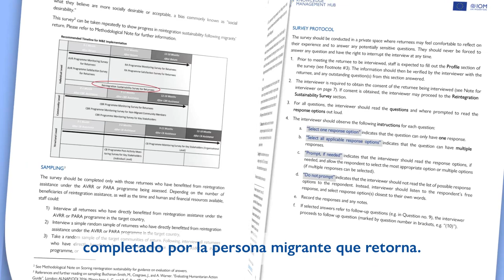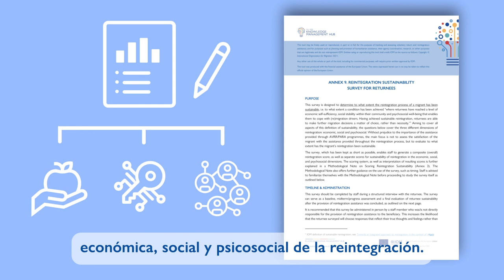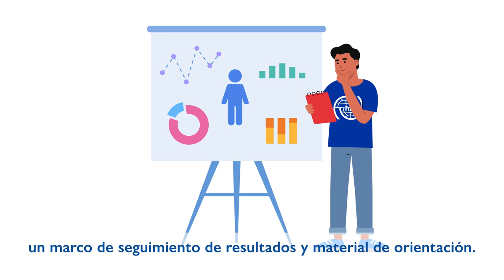Seguimiento y evaluación de los programas de retorno y reintegración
El seguimiento y la evaluación son un factor importante de la programación del retorno y la reintegración, ya que ayudan a identificar las fortalezas  y las limitaciones de los programas en el tema y fomentan la rendición de cuentas ante beneficiarios y donantes.

Obtenga más información sobre el seguimiento y la evaluación, y sobre cómo las herramientas desarrolladas por la Organización Internacional para las Migraciones tratan de identificar los retos y las oportunidades en la programación del retorno y la reintegración en este vídeo y 🔍 consulte las Herramientas de seguimiento y evaluación para programas de retorno y reintegración